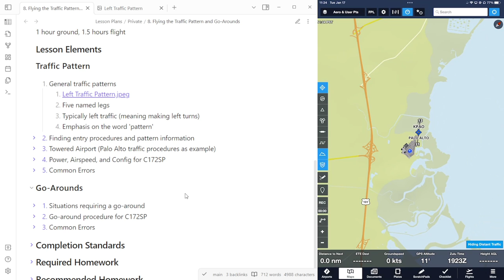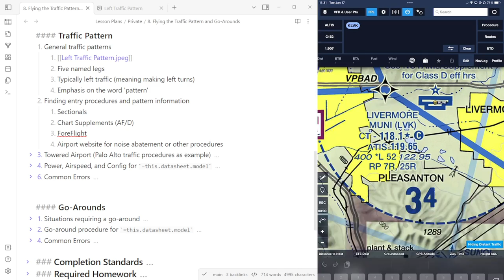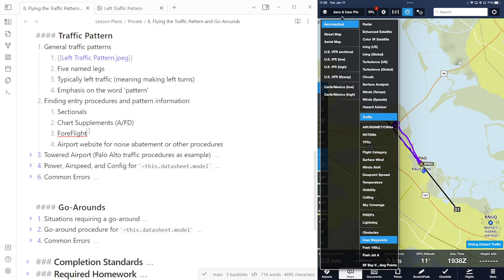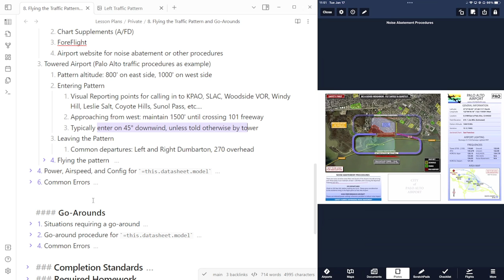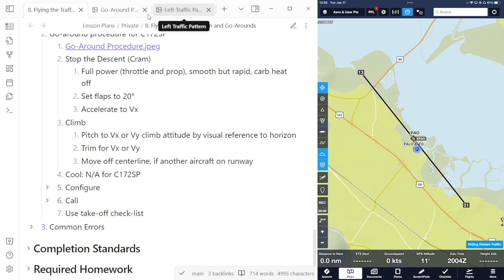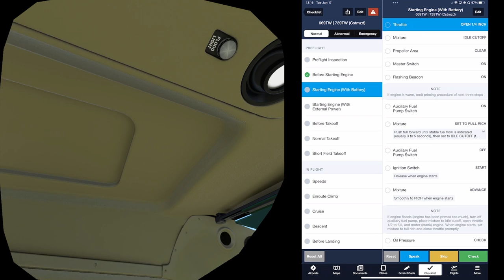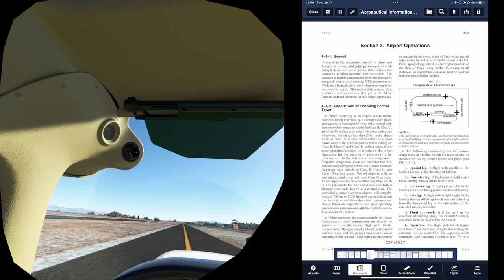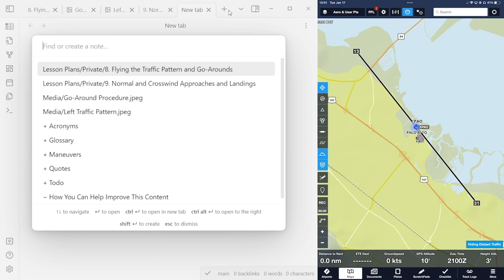Lesson 8: Flying the Traffic Pattern and Go Arounds